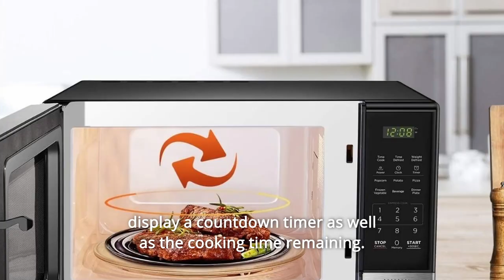BLACK+DECKER EM031MB11 Digital Microwave Oven Review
Check Amazon's latest price (These things might go on Sale)

This Black + Decker 1.1 Cubic Foot 1,000 Watt Black Stainless Steel Microwave has a roomy interior, 10 power settings, and a retractable glass turntable. With the press of a button, cook or reheat six of the most popular foods to perfection. Choose from 1,000 watts of power. The huge LED digital display includes a clock and may also show a countdown timer and the remaining cooking time. With the push-button, you may easily open the microwave.

Number 1. Popcorn, potato, pizza, frozen veggie, beverage, and dinner plate have pre-programmed buttons.

Number 2. 1,000 Watts, 10 power levels, a clock and a kitchen timer, and 30 second express cooking.

Number 3. Large LED digital display, easy-to-read control panel, child safety lock, internal light, and a 12 inch glass turntable that can be removed.

Number 4. Easy access with a push-button door release.

Number 5. 20.2 inches in width, 15.6 inches in depth, and 12.1 inches in height.

Number 6. By simply touching the number, the microwave can be turned on for one to six minutes at 100 percent power. The microwave can be turned off at any moment by pushing the Stop button.

Searches related to BLACK+DECKER EM031MB11 Digital Microwave Oven Review